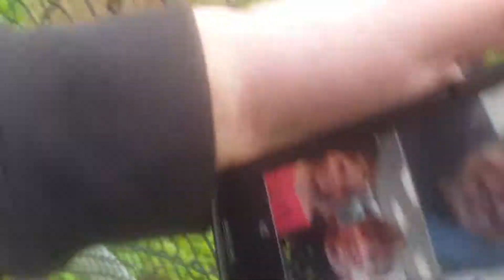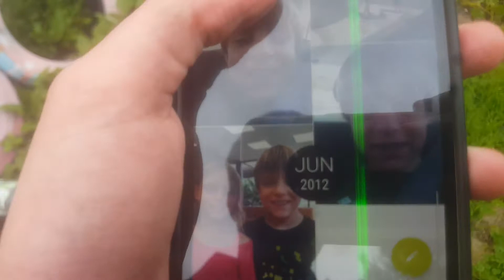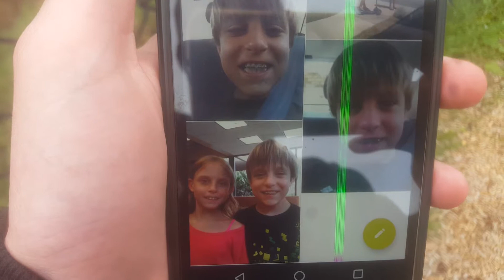High school Superbowl part 2